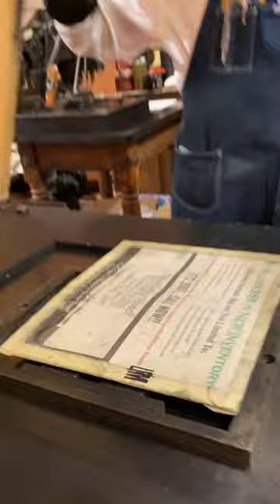Printing for the Opening Day for the MLB baseball season (March 28)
Anyone else excited for the return of America’s favorite pastime? March 28th is Opening Day for baseball!

In honor of the new baseball season, Howard letterpress printed some 36 point Stymie font and an electrotype (copy of a woodcut) of a baseball player that was made in the 1930s. The cut is from the Bill Gaylord Collection and the text on the print reads, “Baseball is back!” This was printed with black rubber base ink using our Washington hand press, which was made in 1852.

The home opener for the ​⁠@SacRiverCats ​⁠ is on March 29th!